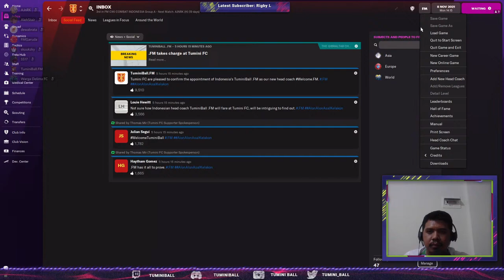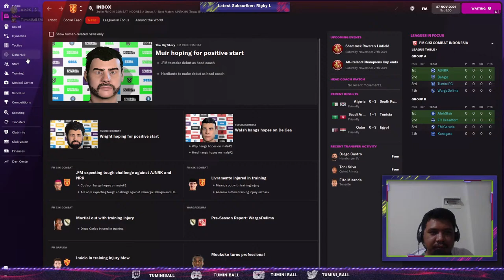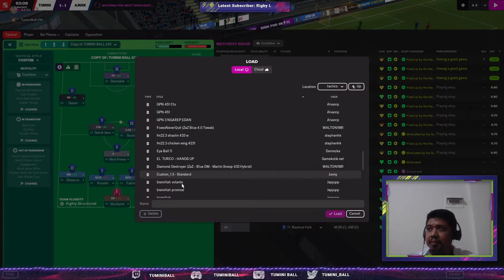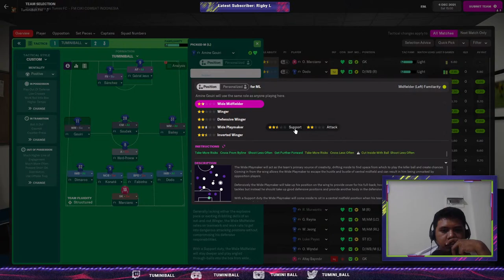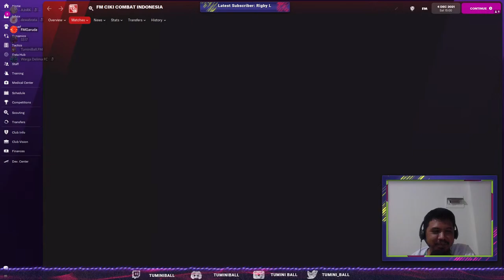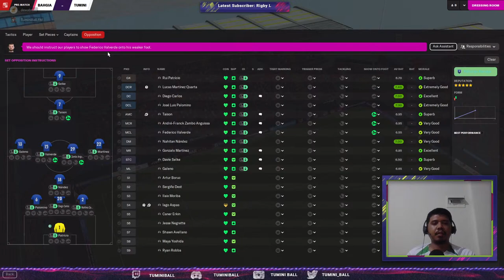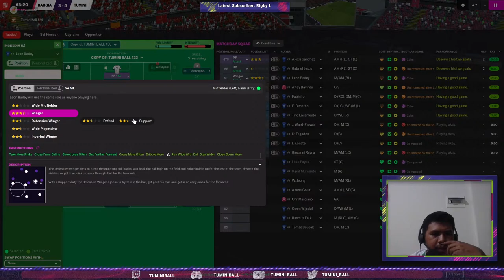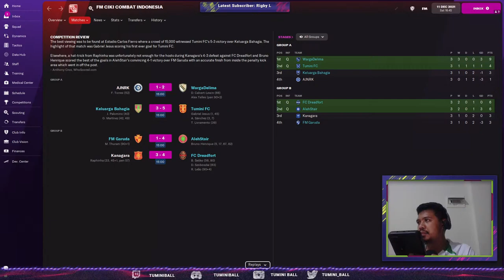FM CIKI COMBAT | SUPPORT TUMINI